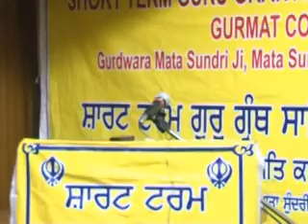Lecture on "Rehraas Sahib" by Dr. Harbhajan Singh - Part One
The 13th Session of the Short Term Guru Granth Sahib Study Course commenced on 18th June 2011 for its completion in September 2011. This is a one of the Lectures from that session for all our viewers.

(Gurmat College - Chairman : S. Harinderpal Singh)